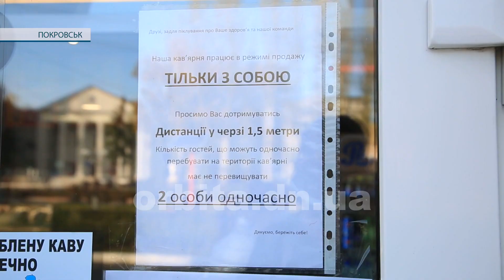Знову у «червоній». У Покровську відсьогодні діють більш жорсткі карантинні обмеження